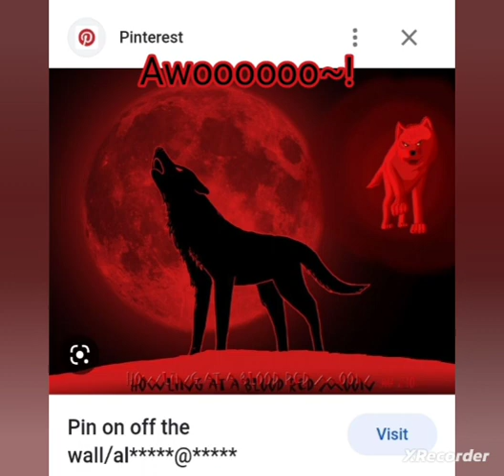😈👿(hod and eb: the exe and the daughter of satan)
now that I think about it, half-brine would've been a good drawing but f#ck it, I am slightly tired and done with drawing

so if I'm slightly bored, it might happen